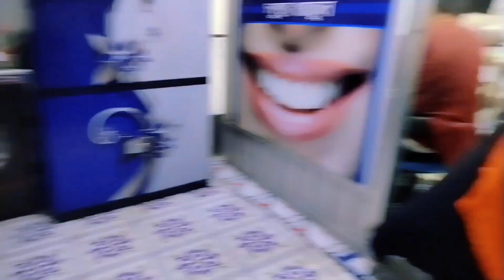সন্তানের কিছু হলে মায়ের কলিজায় আঘাত লাগে 😪😪